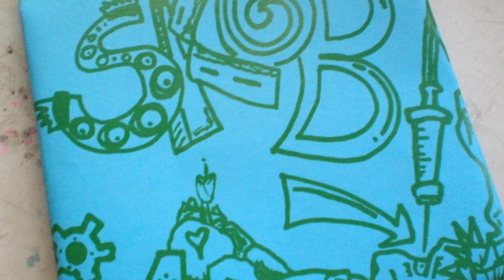SKGB - The Miasma (E:F8, R:71) [Creative Commons Music] 🔴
[Song attributes]
Bit Rate: 320000
Genres: Chip Music, Thrash, Dubstep

This song: The Miasma (E:F8, R:71) is from SKGB's album: SKGB

[Album Description]:  Chiptune thought he had it all. The money, the babes, the fame, the riches. For over 100 hard years, Chiptune had built his empire on the brk_3n backs of poor nerds everywhere. By tapping into their life source, he was able to Grow_GrowG_row_Gorw out of control and perform a hostile takeover on Neo Mumbai. With his seemingly infinite power, he Spiral_Sp1r4lpSi_ralS5pr14_l'd into an insane evil countenance, hell (circuit) bent on destruction and the enslavement of the human race. One kid (with a gameboy) stands against him. Armed only with his basscannon, w1ck3d s1ck™ thrash moves, and underwear, SKGB rises above The Miasma and throws down the gauntlet. Chiptune thought he had it all. He was was wrong.

[Album Attributes]
Released: July 2nd, 2012
Label: loveandtonicrecords
CURATOR:  ccCommunity
Length: 00:37:29